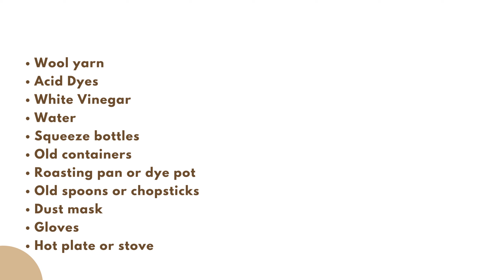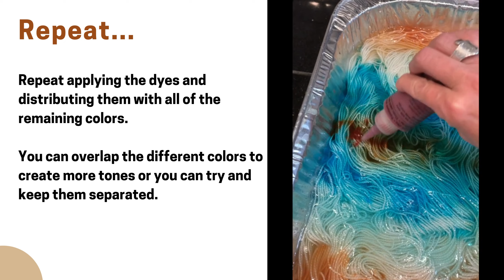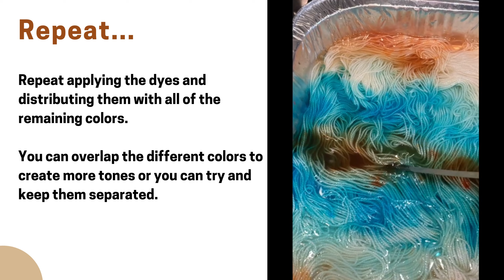HOW TO DYE YARN (Made of Wool)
No more searching for the perfect yarn! Learn the easy basic steps of dyeing yarn right at home.

This easy step by step tutorial shows you the basic steps of dyeing wool yarn right at home.

WHAT IS HAND DYED YARN?
It may sound obvious but it refers to yarn that has been dyed by hand, in small batches and without the use of large machines. This can be done with a variety of techniques including  hand painting, kettle dyeing, speckle dyeing, crock pot dyeing and more.

The main criteria (in my view) is that the batches of yarn are relatively small and the dye process does not include the use of large machinery and is "hand made".

See the complete tutorial at FiberArtsy.com